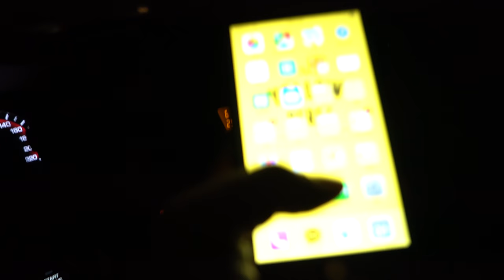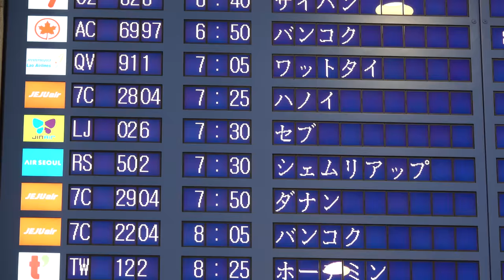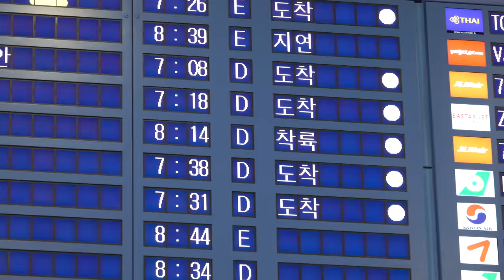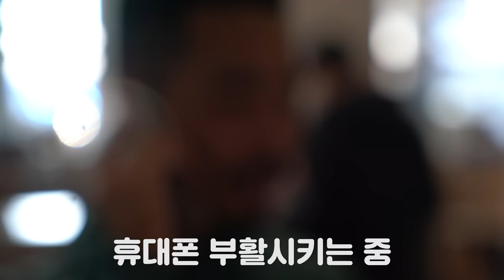곰PD의 영상 일기 2017.3.2 모알보알의 인어왕자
영상하는 곰PD의 영상 일기

필리핀 모알보알에서 고마가자 시즌3를 마치고 돌아온 프리다이버 김주원 형의 귀국보고영상^^

Lady Lane - "Facebook"

Directed by Han Kyul Kim "Bear PD"

S.Korea based.

CC-BY-ND